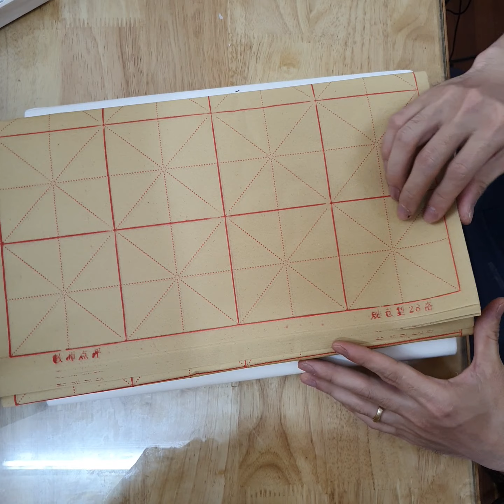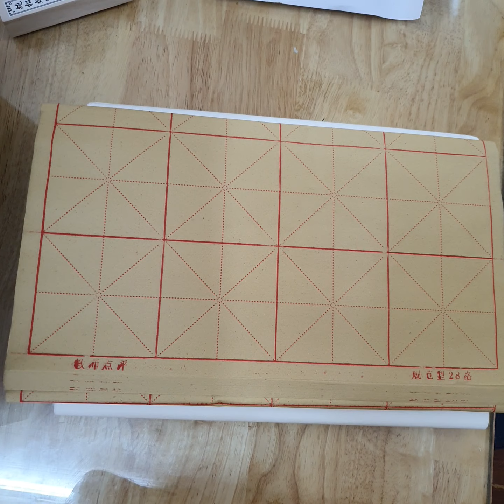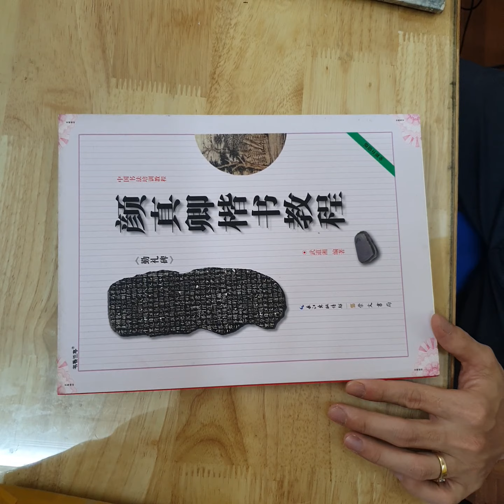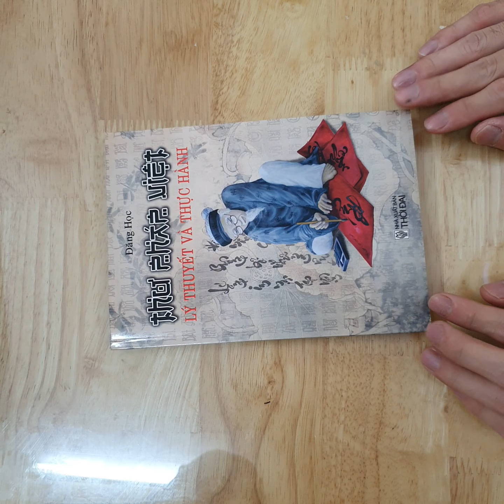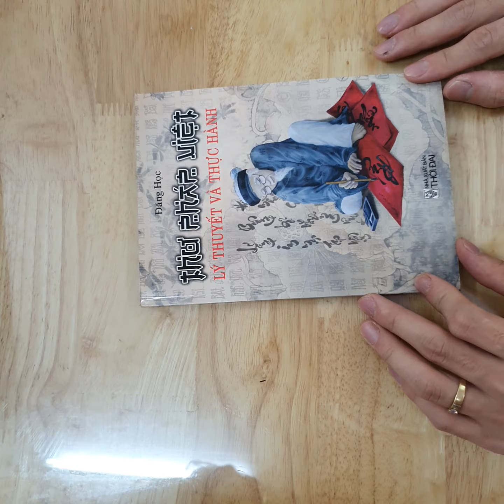Văn phòng tứ bảo, dụng cụ học tập thư pháp gồm những gì?